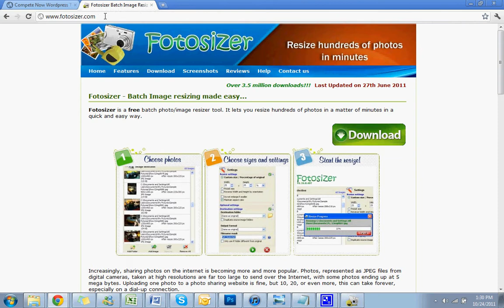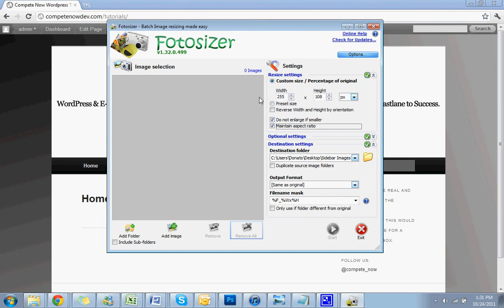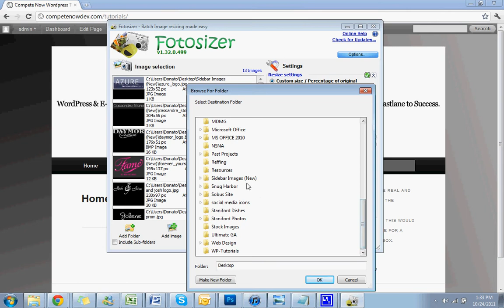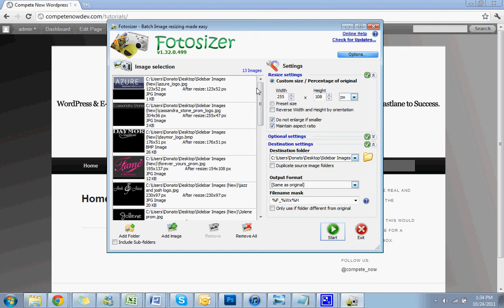How to Re-Size Mulitple Images with Fotosizer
In this video, I will demonstrate how to resize a batch of images using freeware called fotosizer.

Table of Contents:

Why you should: 0:22
Where to download this program: 1:26
Adjusting the initial settings: 2:06
Why you shouldn't enlarge images bigger than they already are: 2:11
Make sure maintain aspect ratio is checked: 2:43
Adding the images you want to re-size: 3:11
Make sure you have a separate folder created for the re-sized images.
Setting the folder where the re-sized images will go: 4:12